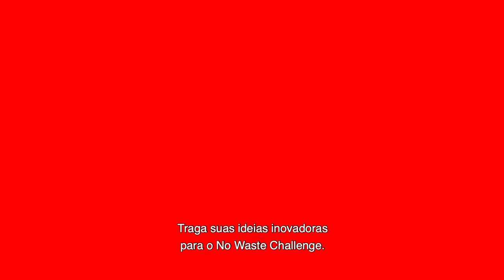Fred Gelli: "Designers don't know much – and that's a good thing" – NoWasteChallenge (🇧🇷)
Around the world, landfills are growing by some 3.5 million tonnes of garbage every day. Every minute, the equivalent of a truckload of plastic enters the sea. Meanwhile, the same amount of clothing — much of it still good-as-new — is thrown out every second. Considering that waste is no accident, that’s a lot of bad design.

No Waste Challenge
We need to face this problem head-on, which is why What Design Can Do launched the global No Waste Challenge, inviting innovators everywhere to radically redesign our relationship with waste. This week we sat down with 7 of our favourite creative thought-leaders to further reflect on where our industry went wrong, and what we can do to fix it. These conversations — featuring Alice Rawsthorn, Bruce Mau, Fernando Laposse, Fred Gelli, Nelly Ben Hayoun, Selly Raby Kane and Yoshiharu Tsukamoto — will take centre stage in a new video campaign, launching today.

Fred Gelli, Tátil Design
Brazilian designer Fred Gelli shares:  “Designers don’t know much – and that is a good thing. Because when you don't have to be an expert in something, we can ask the questions that children usually do. And this opens up space for innovation.”

See all video's and learn more about the No Waste Challenge